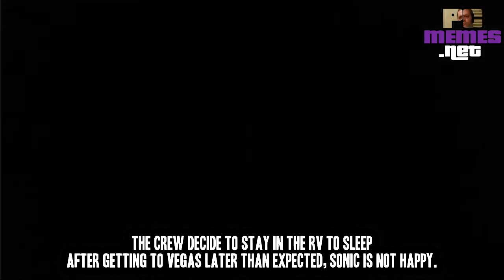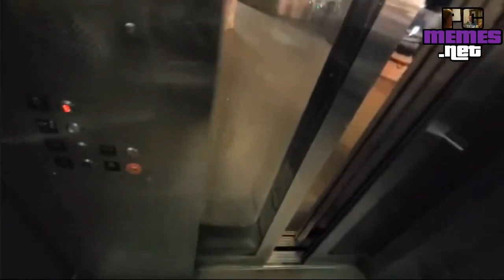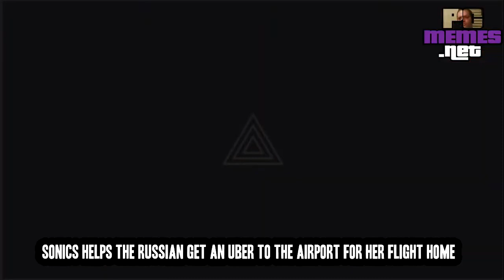OneSonic Cringe Compilation┃ The Babuska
[Originally recorded May 2022]
In this episode of Sonic the CringeGod, The Livestreamer known as One Sonic is invited on a trip to Las Vegas with Captain Content, Cheeto and Peluchin.  In a shocking twist of events Sonic manages to end his dry spell and spend a romantic evening with a lovely /ukranian or russian 29 year old.

People/Channels featured:
PeluchinPower

Special Thanks to:
CurdMasterWhey
Carlito43 (rip)
NonStopIRL
Stoics_Lithium
ComputerSlime